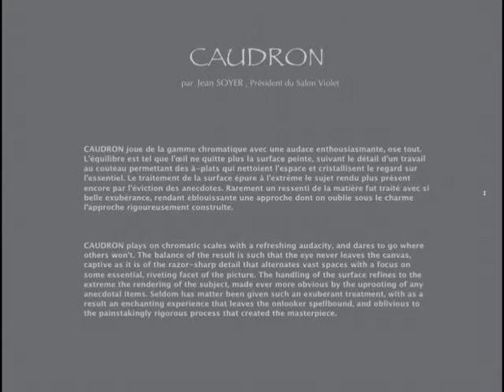CAUDRON Personnages peints 480